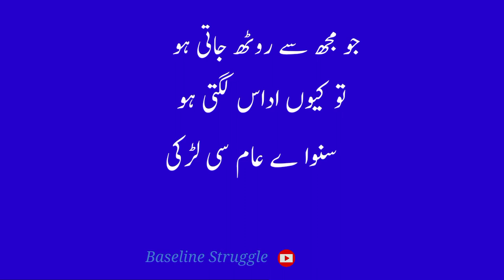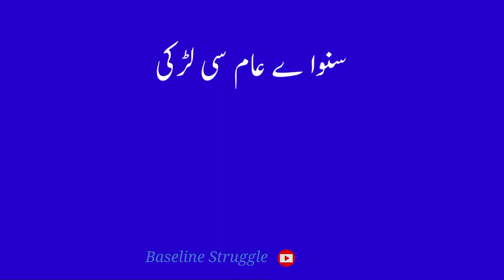suno ay aam si larki,mujhe tum khas lagti ho | Baseline Struggle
suno ay aam si larki
mujhe tum khas lagti ho
joan merit shaeri men ho
woad aik ehsaslagti ho
laboin per chashni terey
tum aik mithas lagti ho
muhabat key safer men tum
bahot hessas lagti ho
men hunch jis key liye zinda
mujhy woad aas lagti ho
ho kitni dur tum mujh sey
magher tum pas lagti ho
joan mujh sey rooth jati ho
to quin udas lagti ho
suno aye aam ci larki
joan hoar tumbrils aam si larki
mujhy quin khas lagti ho
Urdu Poetry
Urdu Sad Poetry
Sad Poetry
Poetry

Baseline Struggle
This is all about new methods of online earning. Our main focus will remain on Enhancing your Skills and Knowledge for the betterment of your future. Technology Updates
Communication
 and soft skills. Such as English Grammer, the main skill of online earning
Graphic Design, SEO, Digital Marketing, Video Editing, and WordPress.